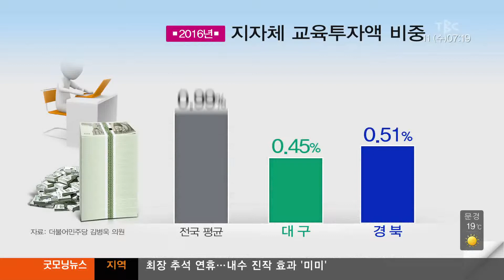지자체 교육 투자 ’인색‘ 171011[대구경북 TBC]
대구경북 교육투자비 전국 최하위권
이래도 대한민국 교육 수도 대구입니까?

띠비띠 페이지 좋아요👍 유튜브 구독✔️